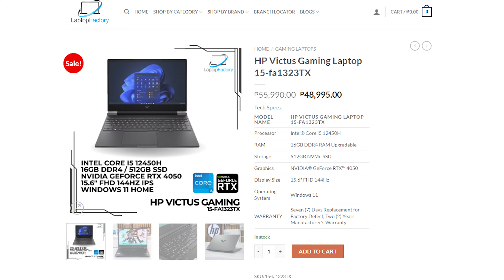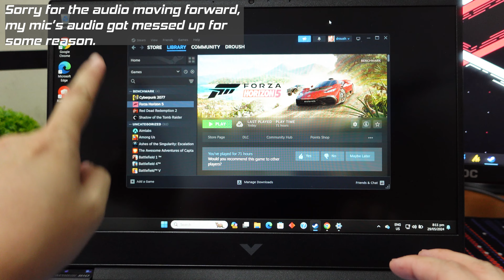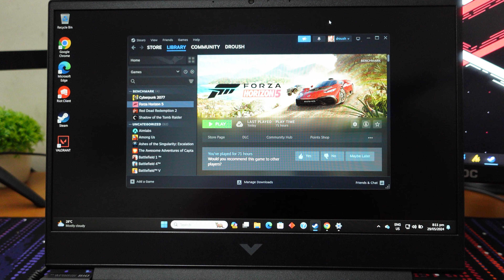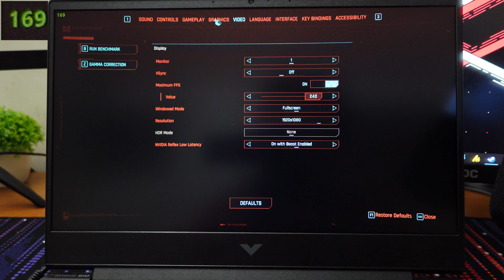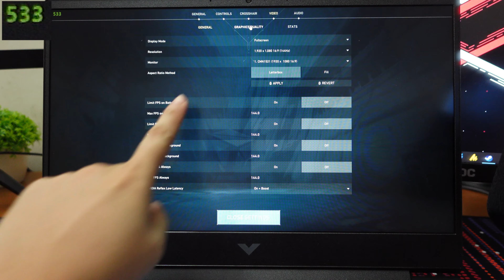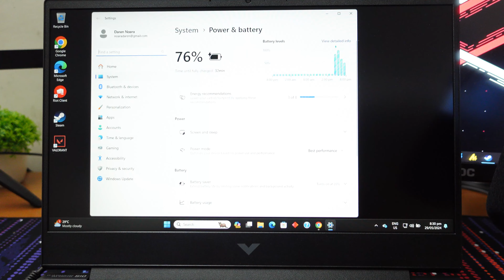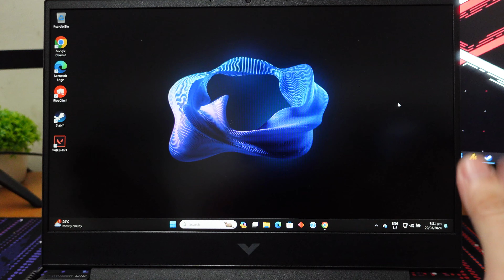Ang Mga Gaming Laptop - HP Victus 15